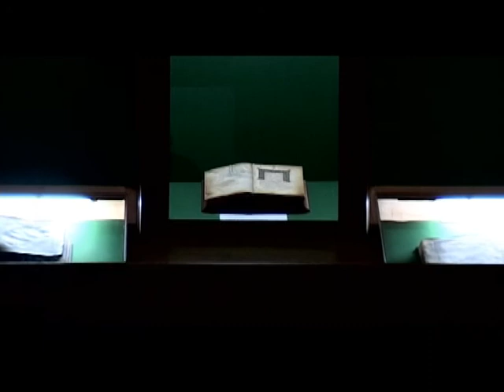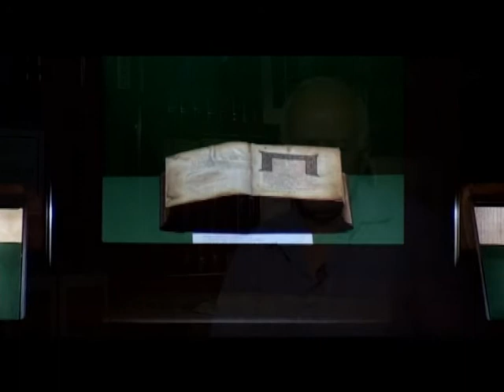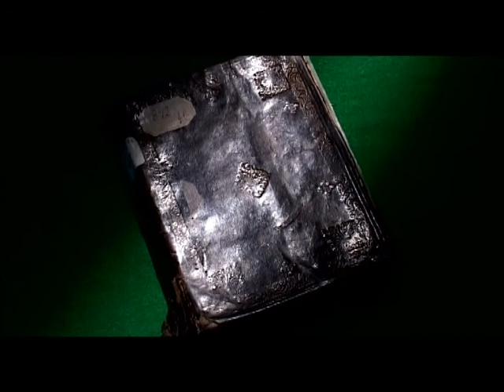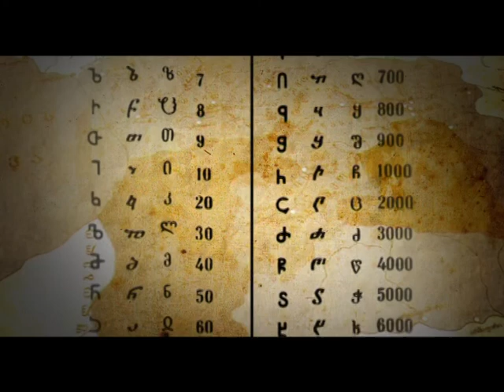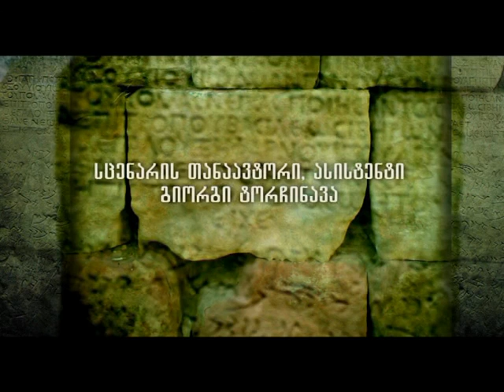მთავარსარდალი - აზონი, ფარნავაზი